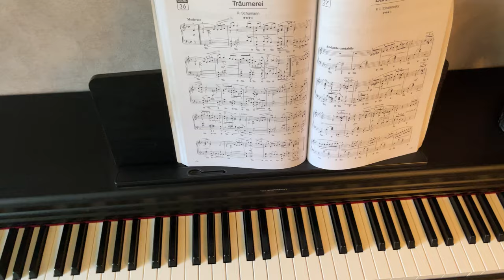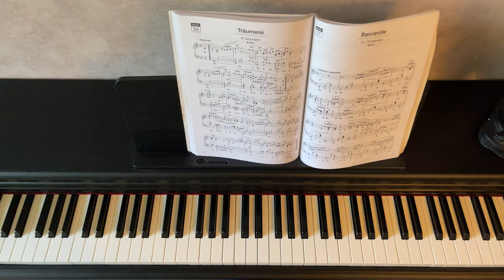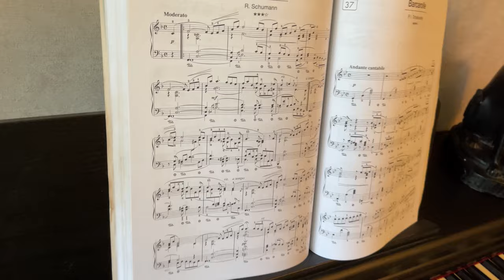Самые необходимые упражнения для фортепиано